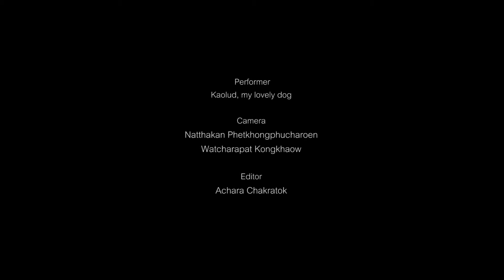ครั้งที่2